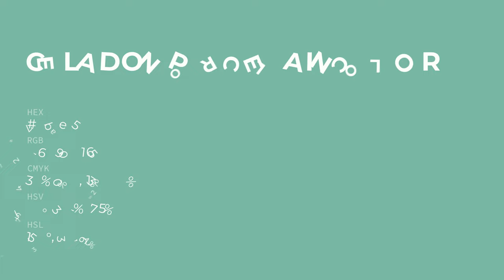Celadon Porcelain color 7ebea5 hex color - Green color - Warm color 7ebea5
What color is Celadon Porcelain ? 7ebea5 hex color - Green color - Warm color 7ebea5

Hex 7ebea5 Color Code is also known as Celadon Porcelain color.

Hex 7ebea5 Color code in RGB color code model is created after adding 49.41% red color, 74.51% green color and 64.71% blue color.
Hex 7ebea5 Color code in CMYK color (process color) code model is generated after subtraction of 33% cyan, 0% magenta, 13% yellow and 25% black.